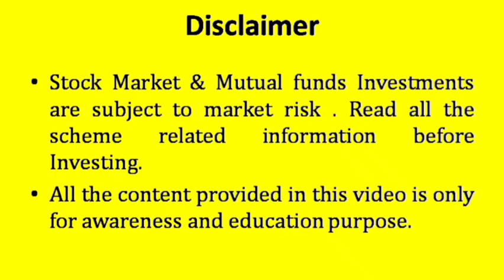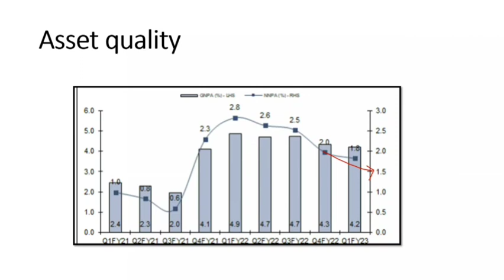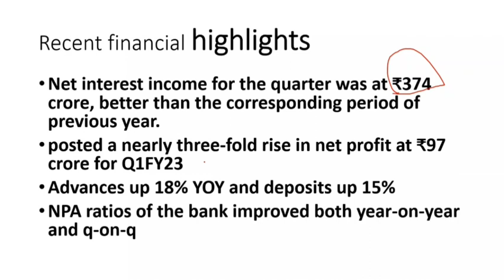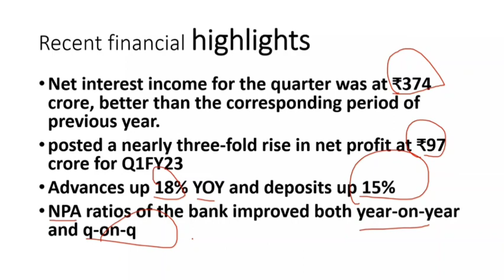Best stock for longterm investment telugu🤑🤑2022| Shares to buy for longterm in telugu 2022